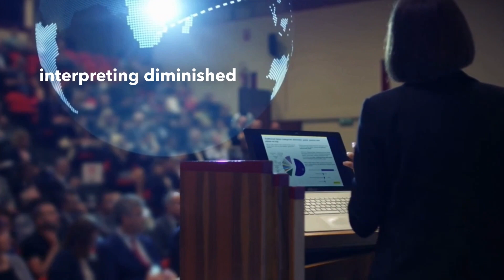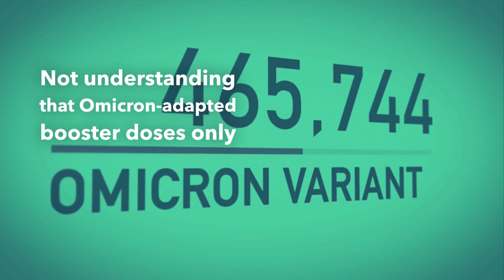5. The Insidiousness of Reduced Pathogenicity in Covid-19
🔷 Don't be fooled into thinking that a decrease in the pathogenicity of the virus means we have achieved herd immunity and only need to bother about an annual update, as in the case of seasonal flu vaccines. The reduced pathogenicity we are seeing is due to the protective effect of a new brand of antibodies (i.e., 'non-neutralizing' antibodies). As the latter are weak and not long-lived, they exert immune selection pressure on the very pathogenicity of the virus, which could present us with an even greater health threat in the future.

🔷 Are our antibodies still effective against new viruses? Scientists are working hard to understand how our bodies respond to new virus variants, like the Omicron XBB, to ensure we remain protected.

🔷 This is the fifth of a ten-part video series summarizing the key messages of vaccinologist Dr. Geert Vanden Bossche's new book, 'The Inescapable Immune Escape Pandemic -- Nobody Can Conceal The Science That Nature Is Now Desperate to Unveil -- Societies in Highly Vaccinated Countries Will Be Caught By Surprise.'